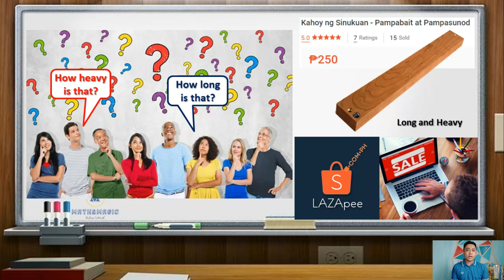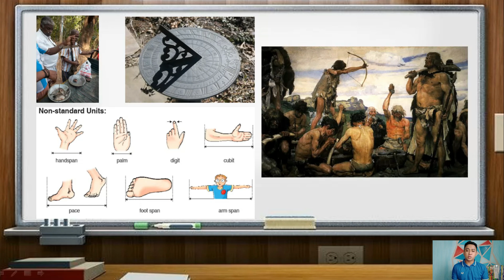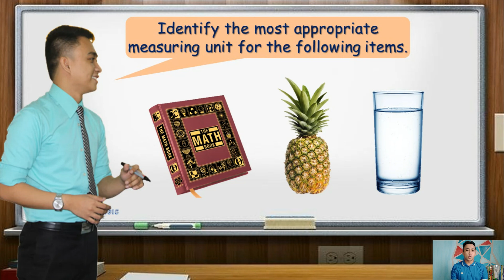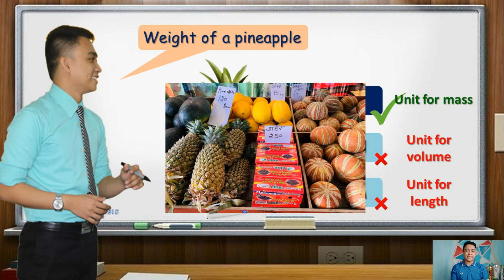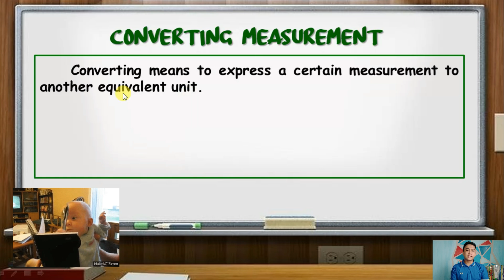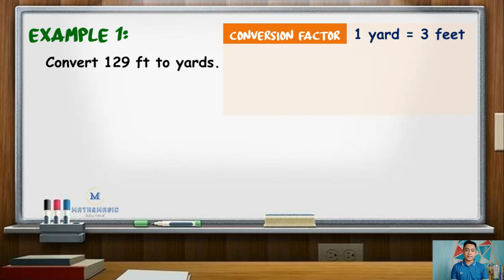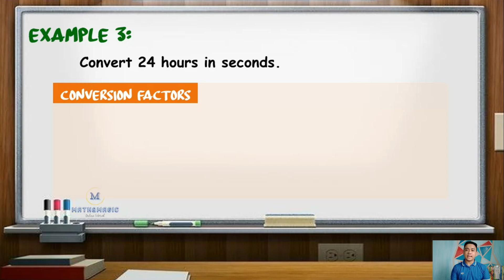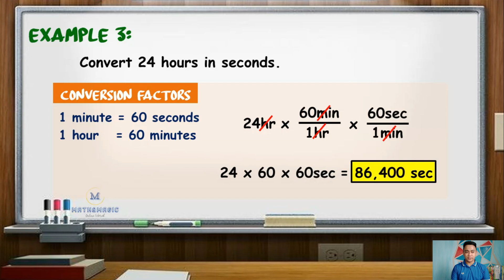Grade 7: Measurements and Converting Measure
Definition of Measurement
Importance of measurement
Systems of Measurement: English and Metric
Identifying appropriate unit of measure for an object
Converting Measurements